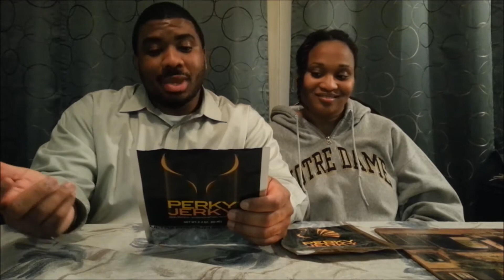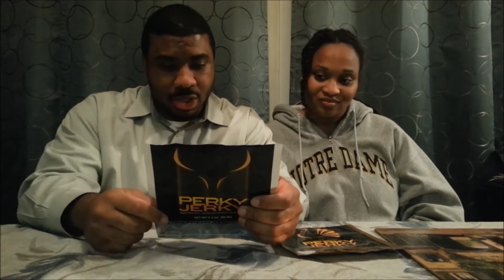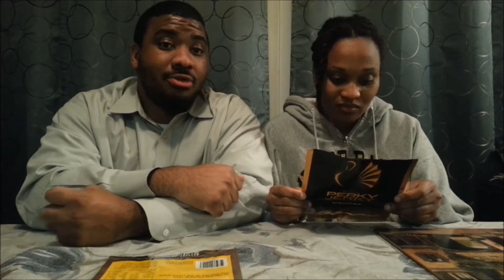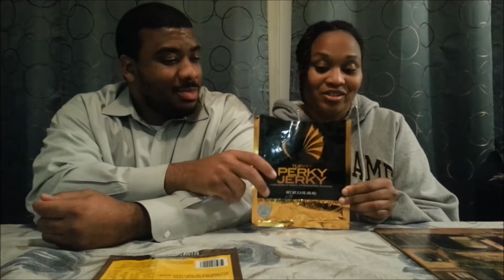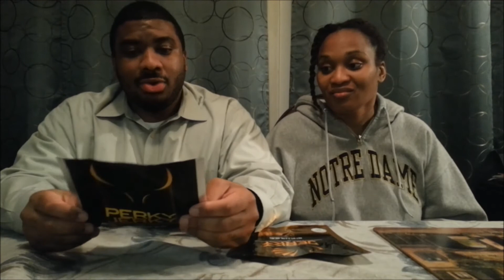FGSW - Perky Jerky Review